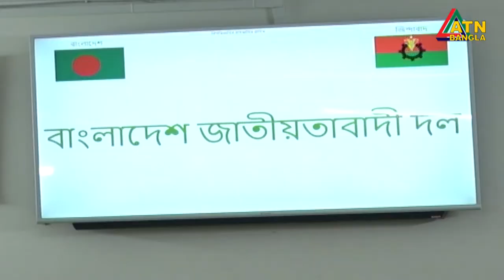এমসি কলেজ ছাত্রাবাসে গৃহবধূ ধর্ষণ : স্বীকারোক্তিমূলক জবানবন্দি দিয়েছে সাইফুর এবং তাঁর দুই সহযোগী।